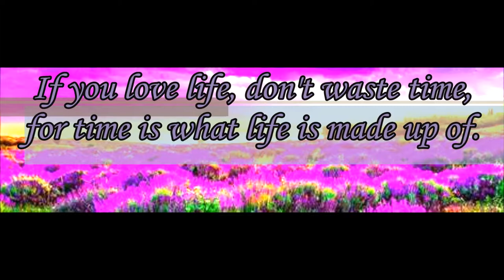Thought Of The Day 25th February(Life)